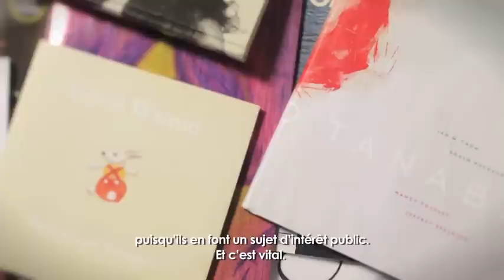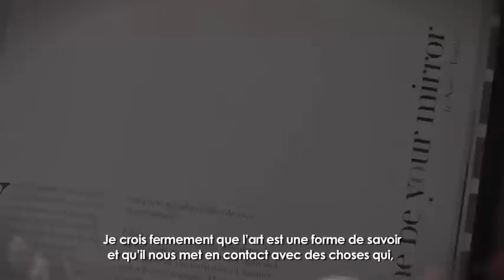Nancy Tousley - Art is a form of knowledge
Nancy Tousley talks about the benefits of blogging, the role arts play in our society and how journalists and art critics help us understand the context within which artists work.